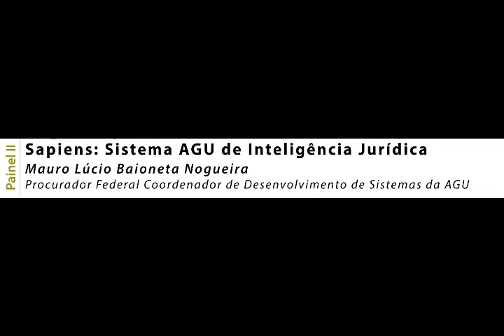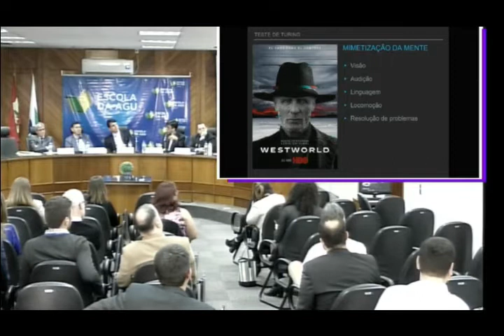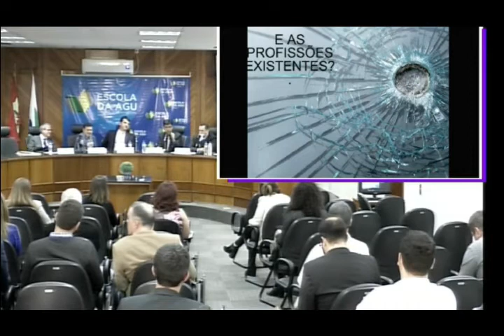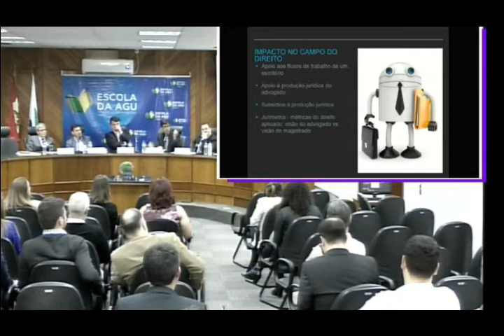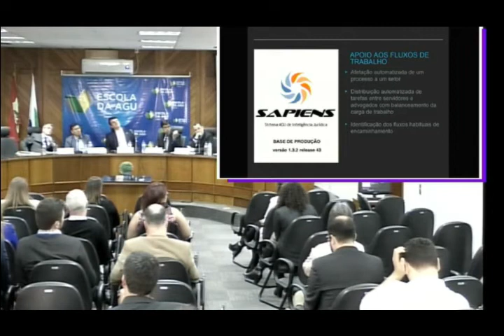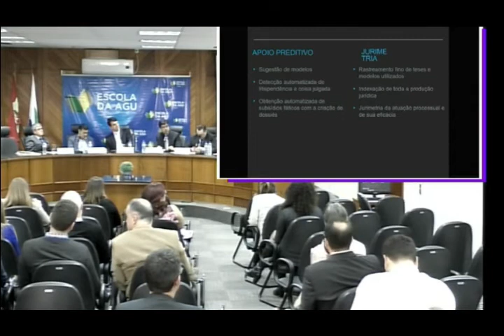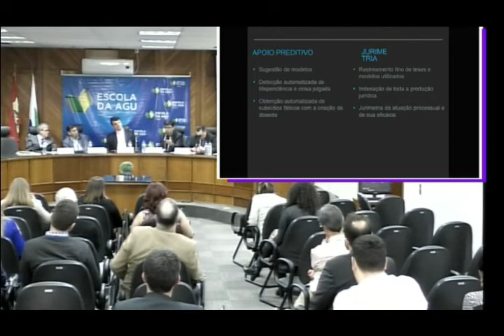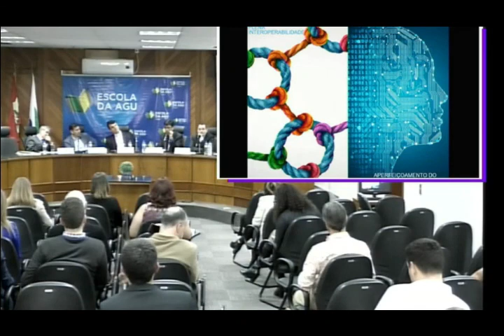Direito e novas Tecnologias da Informação - Parte 2 / 3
Workshop - Direito e novas Tecnologias da Informação - Parte 2 / 3. Palestrante: Mauro Lucio Baioneta Nogueira. Coordenação: Eugenio Battesini. Data: 07 de agosto de 2019.